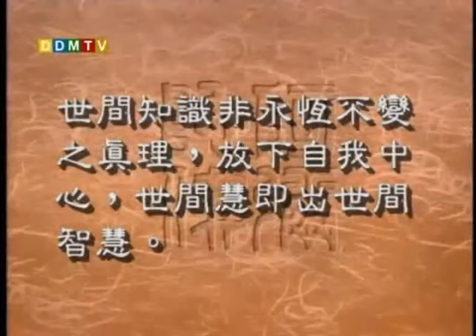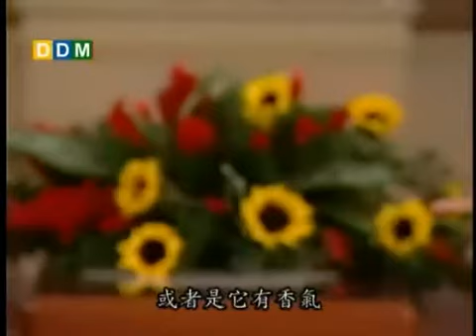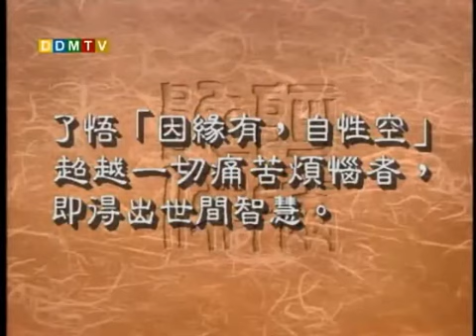聖嚴法師《大法鼓》148